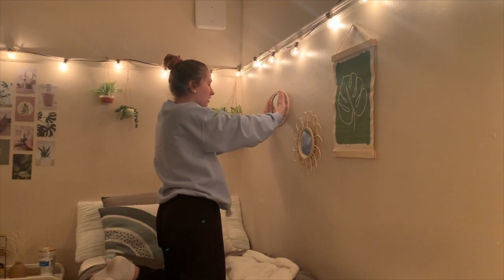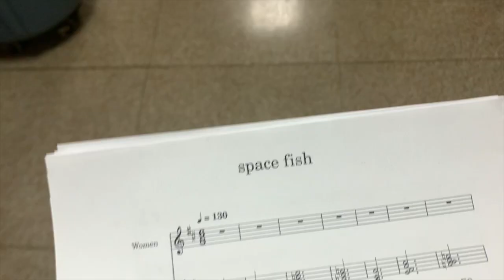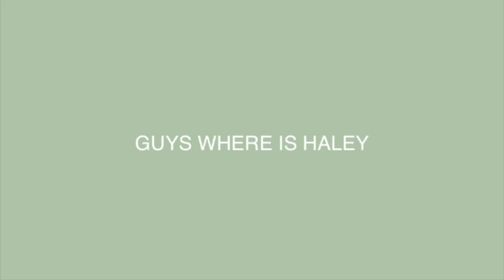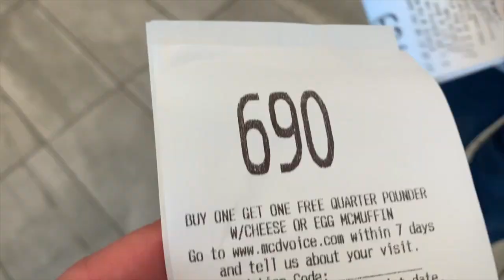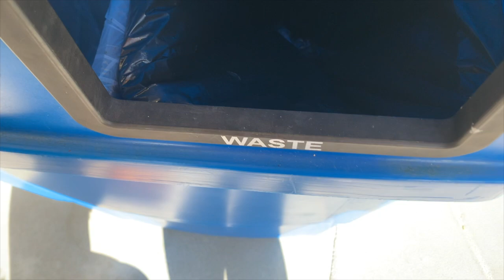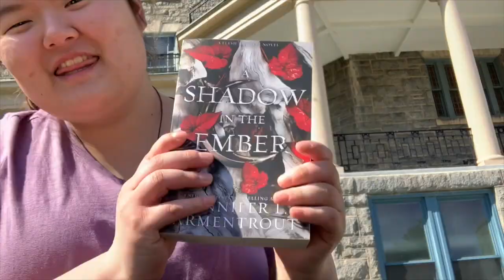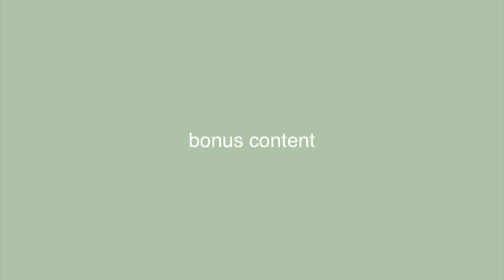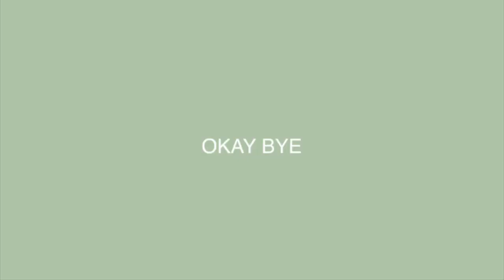Hot Wheels and Highlighters (week 8)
hey guys

it's week 8 and let me tell you... it's only going down from here